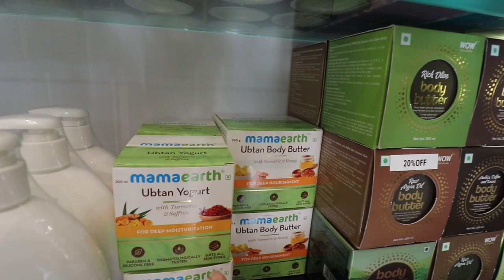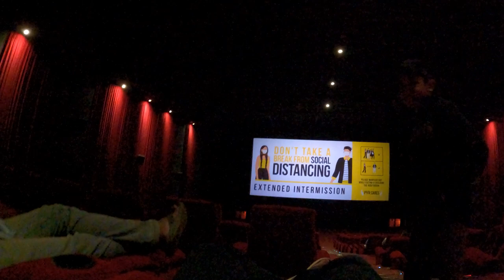Wedding da season |wedding shopping